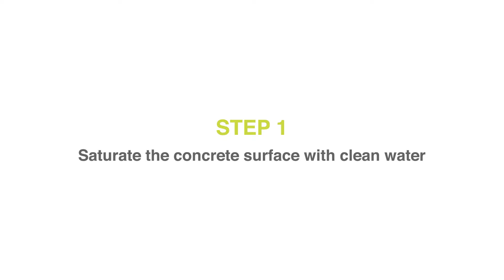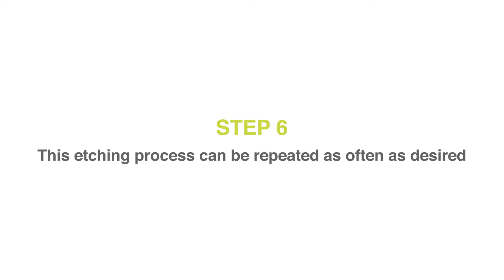FABRINO BETOGEL - Eluent Microgel - application guide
etching gel - application guide

BETOGEL is an eluent microgel, which can be used to produce a natural stone-like appearance on a range of concrete products. It is an acid-wash solution that produces a very fine retardation on the surface of concrete products. It can  be used for a wide range of applications including architectural elements, outdoor seatings and stadium terracing, facades and many more.